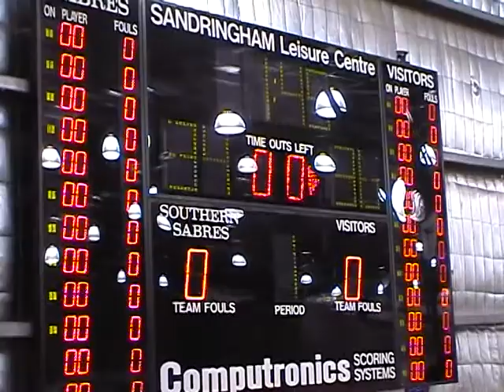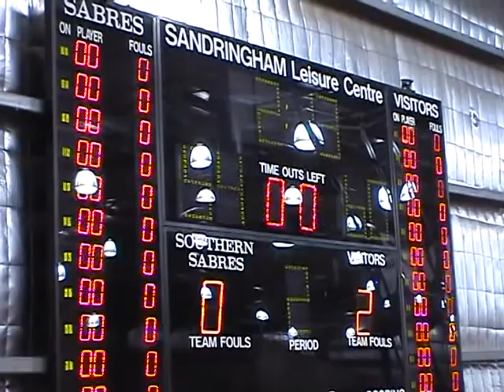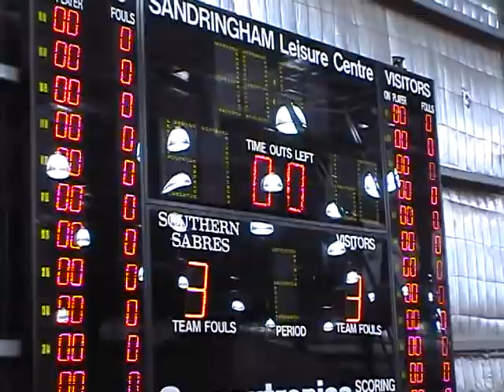The Hacks vs COAT - A Grade Domestic Basketball Final @ King Club, Sandringham 2006 - MOBILE VERSION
Had to make another version of this seeing as the other one wouldn't work on mobiles due to the copyright on the song being used in the intro.

Just including the details that I remember, feel free to fill in the blanks / correct any errors if you know them

Hacks Team:
Phil Cooper
Anthony Campbell
Daniel Eade
Pete Nowlan
Alex Ross
Gavin Southern
Ryan Caswell

COAT Team:
Steven Lunardon
Scott Williamson
Brad Lowe
Stephen Macsporran
+ Some others, someone fill in the blanks for me